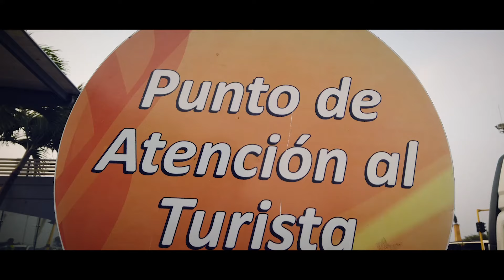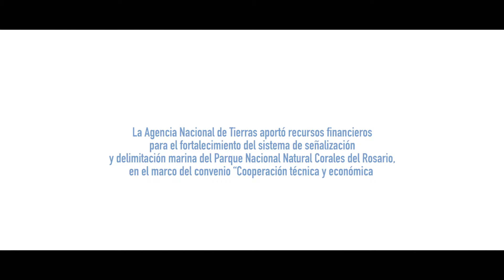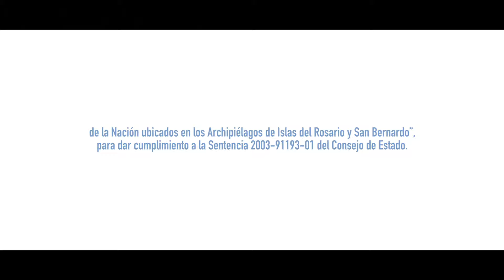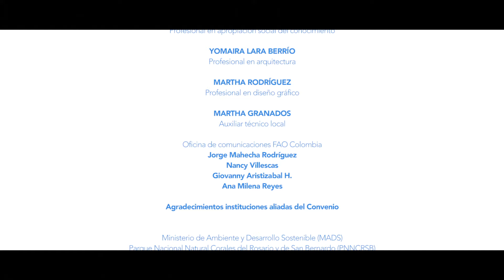Buenas prácticas marítimas y ambientales en Parque Natural Corales del Rosario y San Bernardo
La Agencia Nacional de Tierras y la FAO apoyaron las labores de control y vigilancia del Parque Nacional Natural Corales del Rosario y San Bernardo, con el sistema de señalización marina, a través del suministro de 357 boyas, que fueron instaladas en zonas intangibles, de recuperación natural, canales internos de navegación y zonas de recreación en las que se practican deportes náuticos, como buceo y careteo y por las que transitan a diario embarcaciones de turismo y de habitantes nativos.

El audiovisual está dirigido a pilotos y copilotos de yates y lanchas, que transitan alrededor de los archipiélagos Nuestra Señora del Rosario y San Bernardo para que conozcan las medidas de seguridad en el mar, así como el sistema de señalización marina.

El vídeo invita a los capitanes a conocer la función de las boyas instaladas y a transitar debidamente por los canales de navegación de esta área marina protegida. La señalización marina hizo parte de los productos del convenio y se convirtió en un aporte de FAO y ANT para el programa “Capitán Estrella de Mar” liderado por el Parque Nacional Natural Corales del Rosario y San Bernardo y la Fundación Islas del Rosario.

Este vídeo educativo hace parte de la estrategia de comunicación para el desarrollo del Convenio de cooperación entre la Agencia Nacional de Tierras y FAO, para dar cumplimiento a la Sentencia 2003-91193 del 24 de noviembre de 2011, establecida por el Consejo de Estado para el ordenamiento y conservación del territorio.